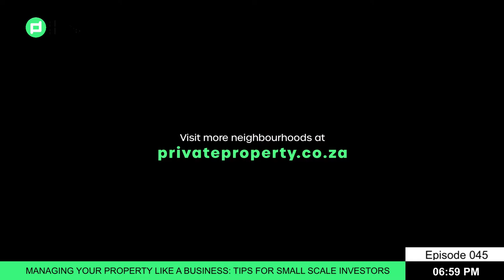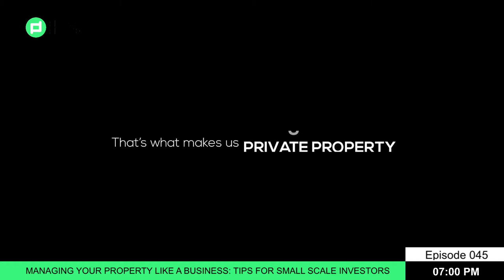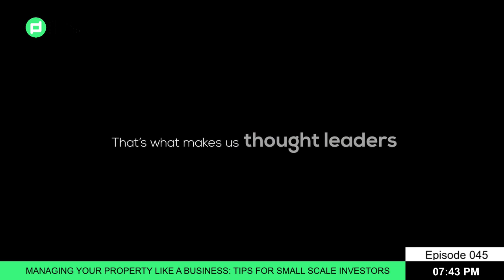Managing Your Property Like A Business : Tips For Small Scale Investors | Daily Podcast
Zamantungwa is talking about Managing Your Property Like A Business : Tips For Small Scale Investors

Category
Education
License